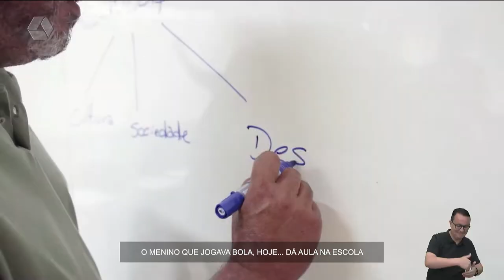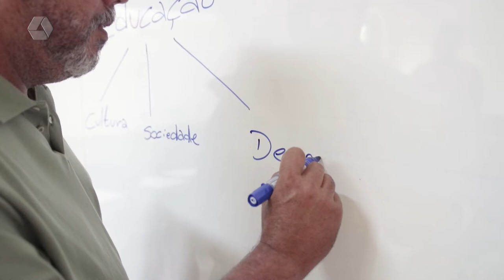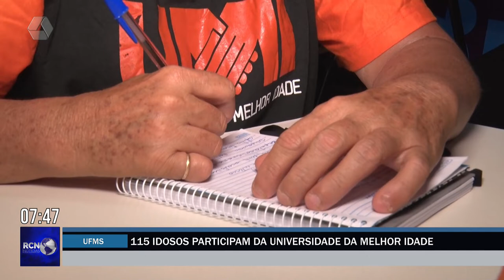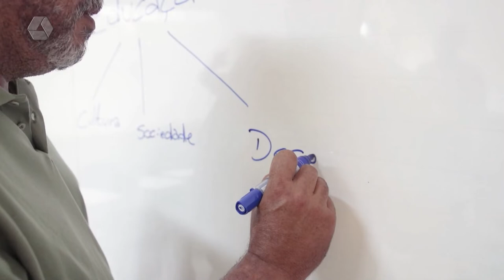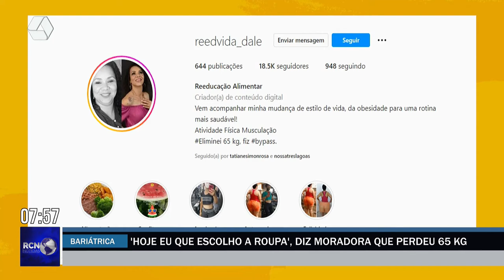RCN Notícias 07/10/2022